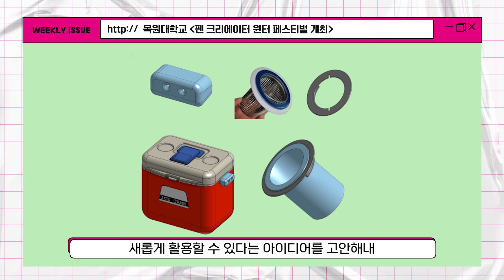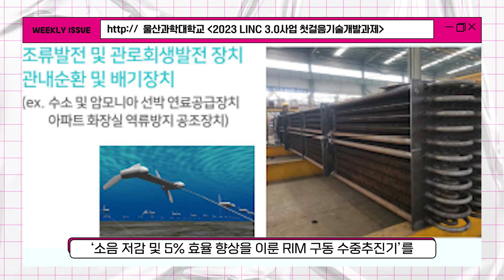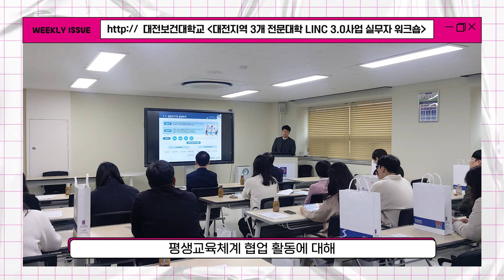[똑똑 위클리2] 봉사활동부터 해커톤 최우수상까지! 링크3.0사업단 최고!ㅣEP.20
우리 모두 LINC 해요✨
링크3.0 의 다양한 프로그램으로 봉사활동부터 자원봉사까지!
이 영상으로 확인해보세요!
오늘은 호서대학교 조 건 학생과 오산대학교 최현빈 학생이 함께합니다! 함께합니다!
위클리 게스트에서 자세한 이야기 시작하니 귀 활짝 열고 기대해 주세요👂

01:05 호서대학교 "소셜벤처 해커톤 연합 캠프"
01:53 목원대학교 "펜 크리에이터 윈터 페스티벌"
02:30 위덕대학교 "LINC3.0 페스티벌 &성과전시회"
03:15 울산과학대학교 "LINC3.0 사업 첫걸음기술개발과제"
04:04 오산대학교"취약가구 LED등 교체 봉사활동"
04:46 대전보건대학교 "LINC3.0 사업 실무자 워크숍"
05:54 오늘의 게스트를 소개합니다!
-호서대학교 조 건 학생
-오산대학교 최현빈 학생
06:27 소셜벤처 해커톤 연합 캠프에서 최우수상을 수상한 작품!
06:50 라이벌팀의 의견을 수용해서 더 좋은 작품을 만들 수 있었다고?
07:19 링크 사업단으로 만들어낸 최우수상!
08:22 LED등 교체 봉사활동에 참여하게된 계기!
09:04 봉사활동을 하면서 기억에 남는 순간!
09:39 가족회사의  도움으로 만들어낸 봉사활동!
10:15 앞으로의 목표!
11:47 아웃트로